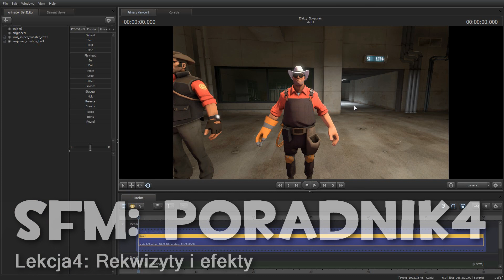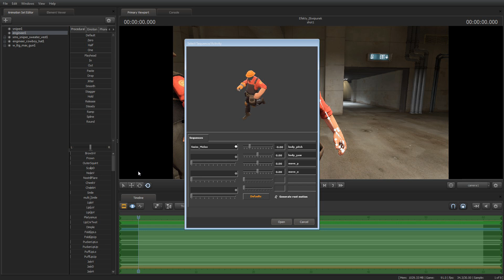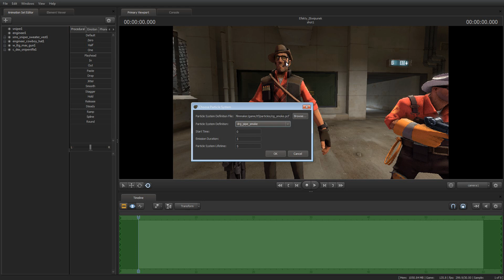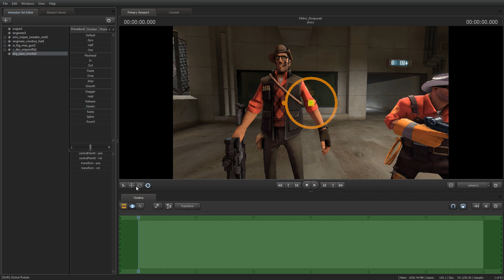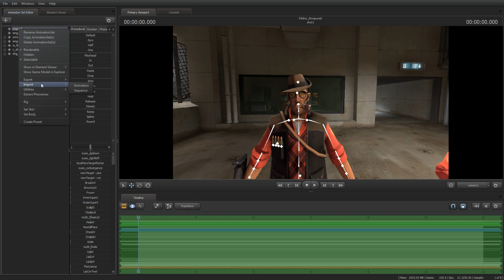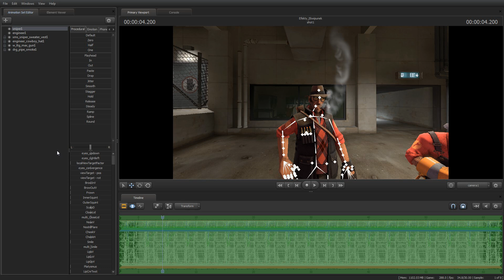Poradnik: Rekwizyty i efekty! - Source FilmMaker